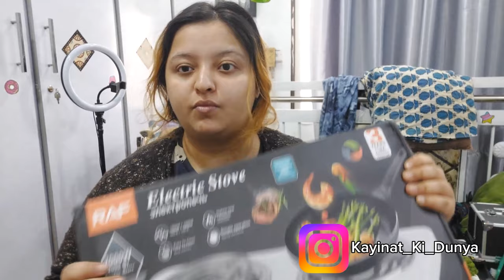Wedding Waly Kapry Achuke & Broccoli Bhi Milgayi Khazana Milgaya 🤣🥦💚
vlogging

New Vlog Finally Broccoli Milgayi And Clothes For Wedding Got Stitched  🛒 🛍️ !!

Hair Protein Mask From Insta Page Feminine Beauty 😍

My Another YouTube Vlogs Channel @kayinatkidunya

For Challenges @KayinatAsifWorld

For Makeup And Tricks @kayinattv1

For Stories @StoriesWorld265